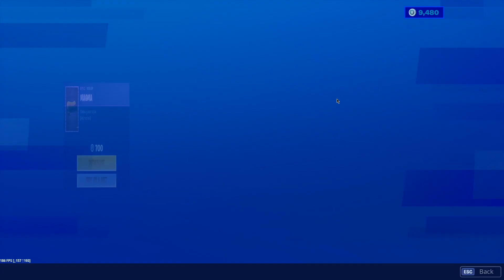Street Striker, Brite Gunner, Brite Bomber, Funk Ops, Disco Divar are Back in Fortnite Item Shop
Street Striker, Brite Gunner, Brite Bomber, Funk Ops, Disco Div, FlapJackie, Growler and Brawler Outfits. Magma Wrap, Extraterrestrial, Lock it up, Pizza Party Emotes. Rainbow Smash, Disco Brawl Harvesting Tools. Poofy Parasail and Brite Blimp are Back in the Fortnite Item Shop (Battle Royale)